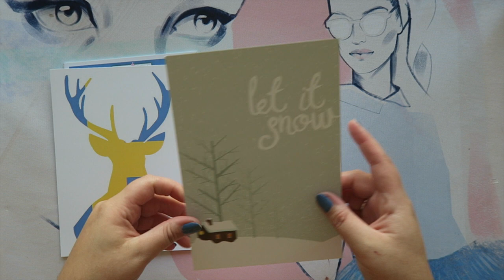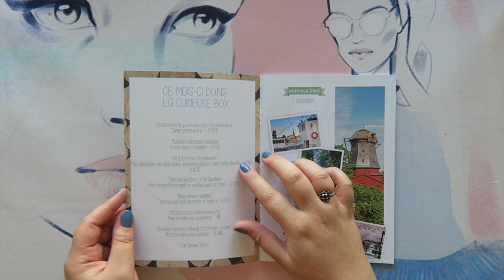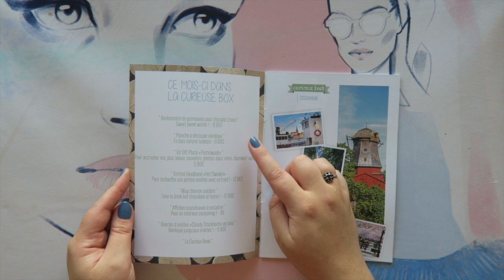La BOX du mercredi : Nos Curieux Voyageurs scandinave - Novembre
Merci à toi d'avoir regardé ma vidéo ♡ Toutes les infos c'est par là ↓

Ma box Nos Curieux Voyageurs préférée !!! La décor est vraiment trop belle j'adore ! Et toi t'en pense quoi ?

Je film avec un Appareil Photo Réflex Canon 550D et mes blogs avec un Canon G7X.

A très vite dans ma prochaine vidéo..

... ♡ Lundi Mercredi et Vendredi à 17h30 ♡